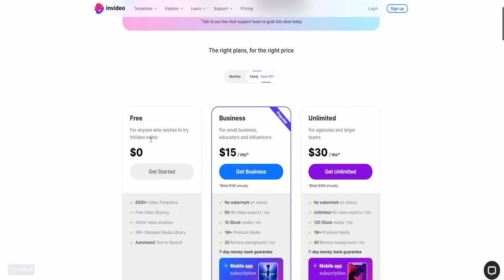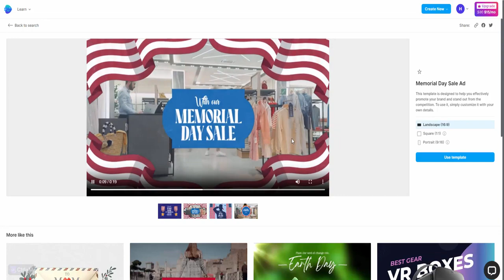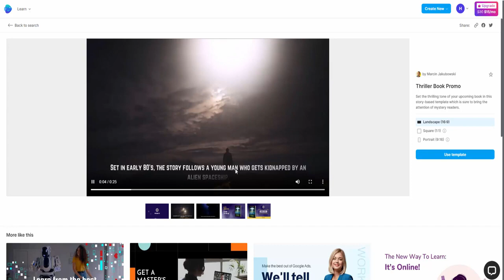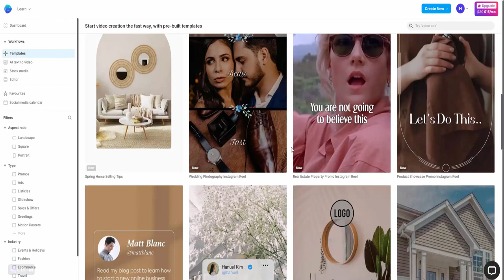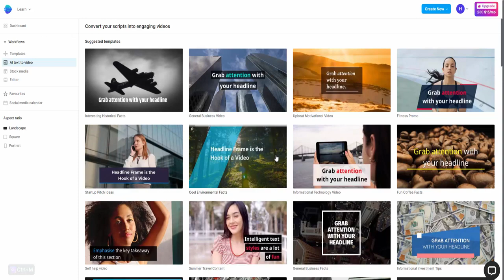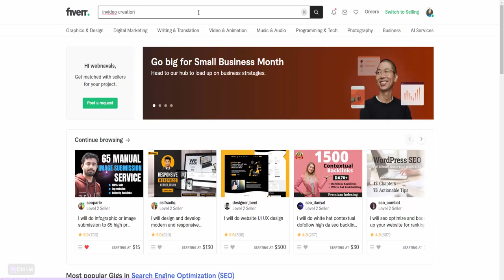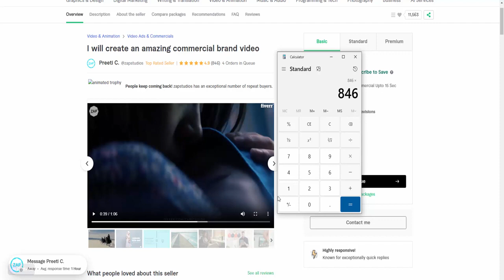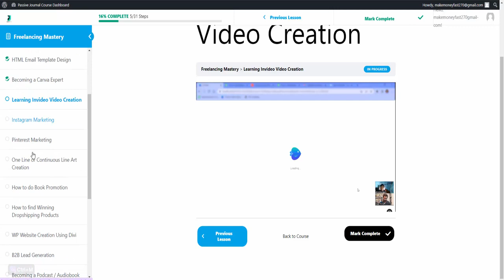How to Make Money by Creating Videos from INVIDEO -ইনভিডিও থেকে ভিডিও বানানো শিখে কিভাবে ইনকাম করবো